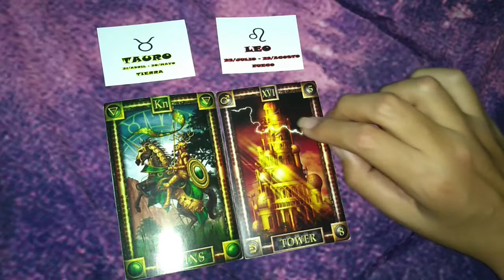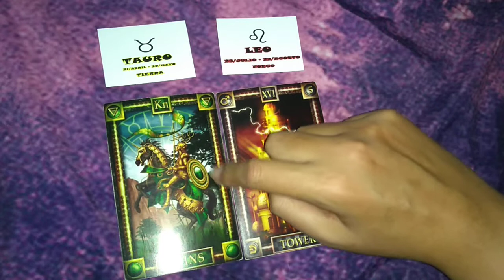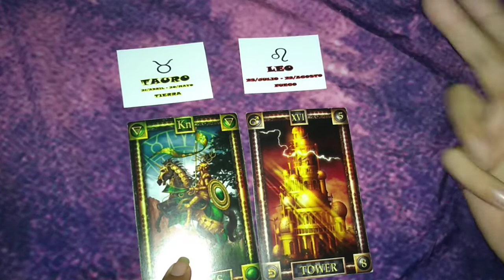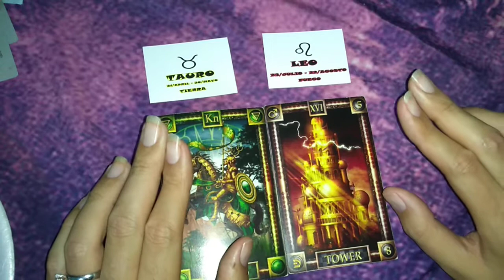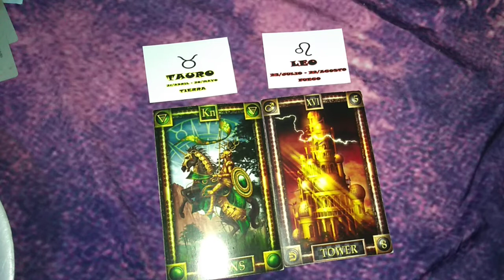TAURO/LEO - COMPATIBILIDAD DICIEMBRE 2018